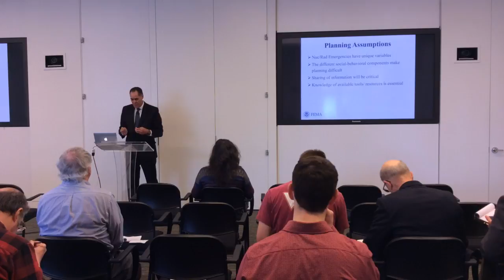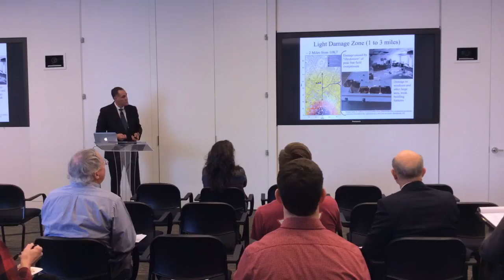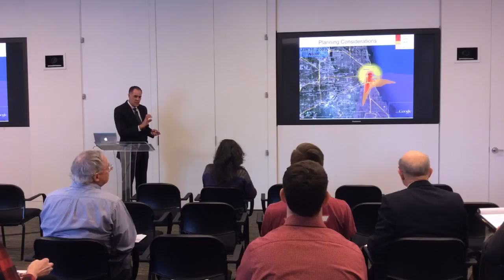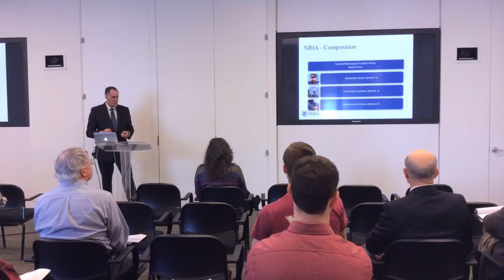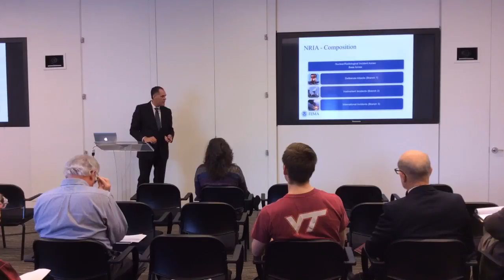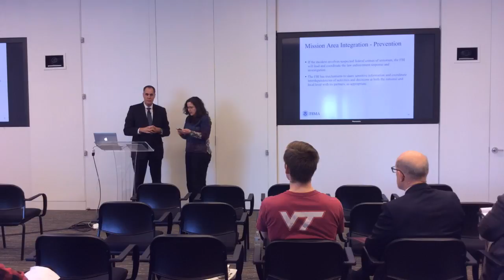SIREN: Nuclear Radiological Incident Taskforce